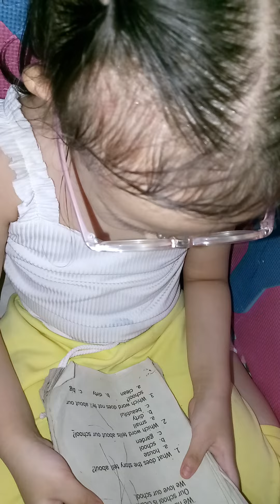OUR SCHOOL || Reading Activity at Home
Thanks to Kuya Axl for constantly guiding Ate Pfeiffer especially when Mommy is quite busy.
It is always Kuya's work of love to spend time teaching ate Pfeiffer.

Hope you enjoy watching our videos.